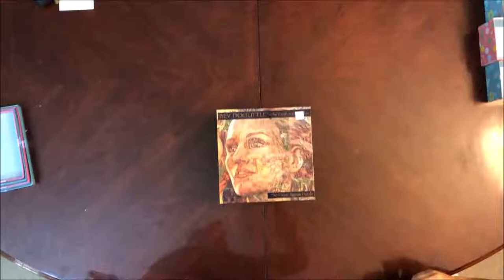"The Earth is My Mother" Puzzle Timelapse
750 piece Jigsaw Puzzle
Brand: Ceaco
Title: "The Earth is My Mother"
Artist: Bev Doolittle

Completed: December 2018
Completion Time: ~6 hours

Unfortunately, the camera battery died several minutes before completion.

This puzzle was exceptionally challenging; not only because of the style of painting, but also because the majority of pieces contained either 4 female or 4 male connectors.